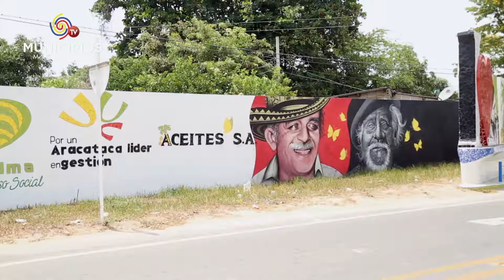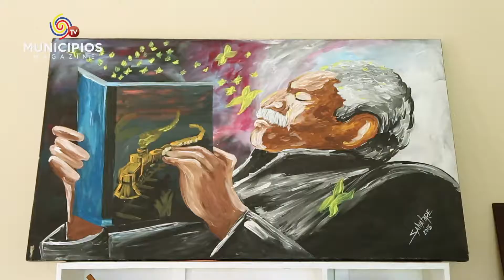TV MUNICIPIOS - EN ARACATACA – MAGDALENA TRABAJAN EN LA CREACIÓN DE UNA OFERTA TURÍSTICA